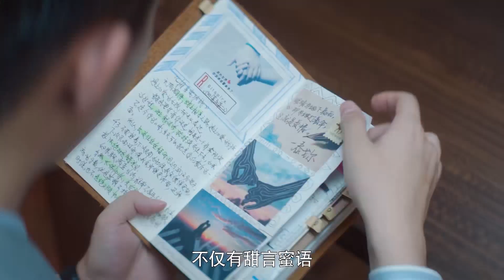🍀心机女看到灰姑娘和霸总秀恩爱，脸黑气走！霸总想要占有灰姑娘，灰姑娘：我就不给你！【只是结婚的关系Once We Get Married】